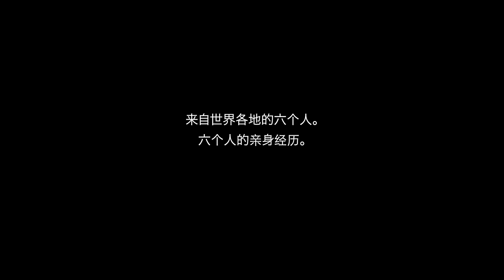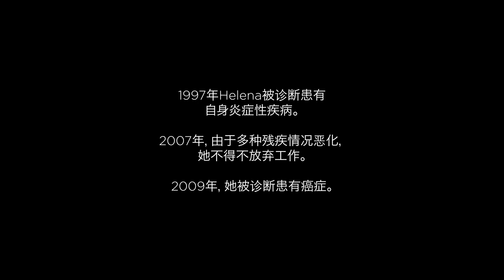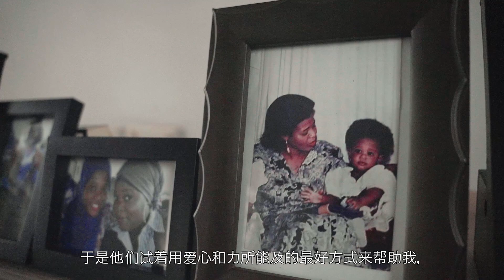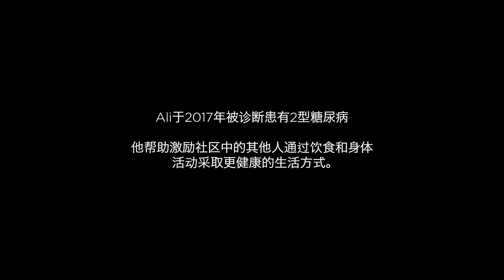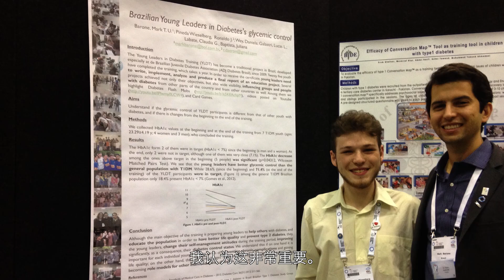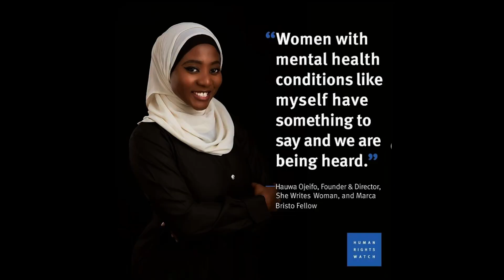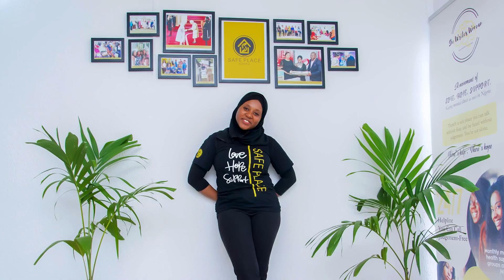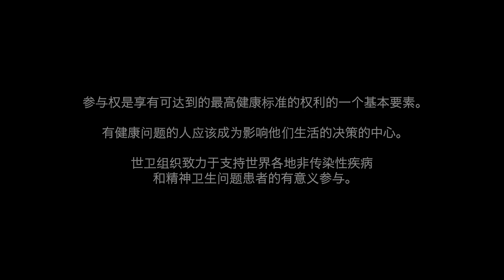没有参与就没有收益：从有亲身经历的人那里倾听和学习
来自世界各地的六个人。六个人的亲身经历。
这些便是他们的故事。
有健康问题的人应该成为影响他们生活的决策的中心。
世卫组织致力于支持世界各地非传染性疾病和精神卫生问题患者的有意义参与。
(English tag for this WHO's series of testimonies on NCDs)